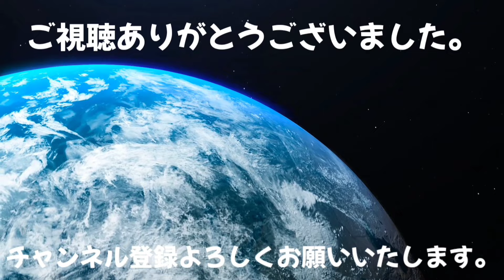大阪発関東行程２日目[トラック]帰り荷を積み荷関東を走り回る[Vlog]幸せな瞬間が訪れる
明るく楽しく元気よくご安全に本日もよろしくお願いいたします✨

本日の動画は関東行程2日目です。